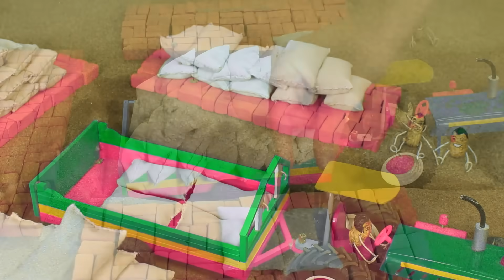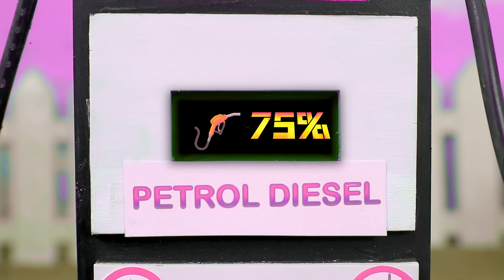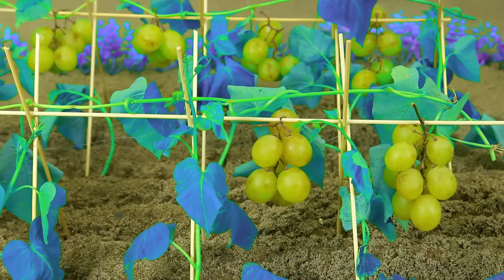Top diy tractor making mini train transporting gasoline for petrol pump 3| diy mini sand sieve